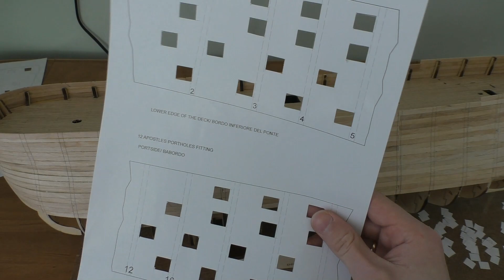Пытался вырезать орудийные порты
Пытался вырезать орудийные порты, что оказалось настоящей пыткой:).